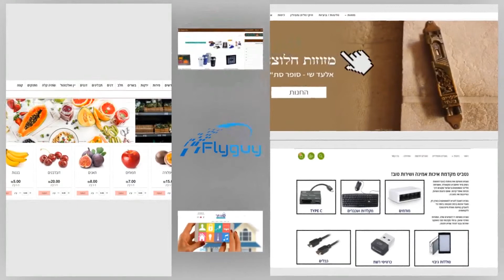חנות אינטרנטית חנות וירטואלית Fly Guy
עכשיו, יותר מתמיד מעבירים את העסק לאונליין!
משבר קורונה לא ישבור אותנו... אנחנו – נשבור אותו!

עכשיו זה הזמן לחנות אינטרנטית!
מערכת מקצועית לניהול חנות אונליין לכל סוגי המוצרים!
ממשיכים למכור – ובגדול:
- תשמישי קדושה
- מארזי מתנה
- מוצרי חשמל
- מוצרים ייחודיים
- מוצרי חשמל
- ירקות ופירות
- תחפושות
- בשר
- מאפים
- או מוצרי יוקרה

איתנו תוכלו למכור הכל, ועכשיו!